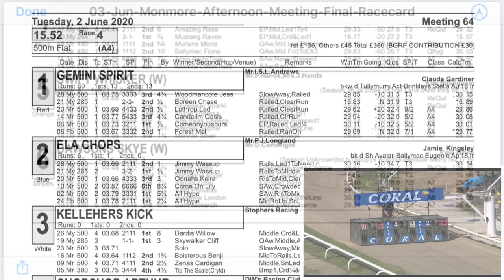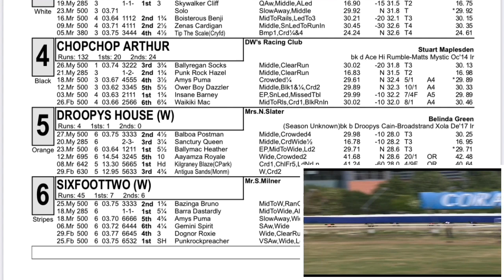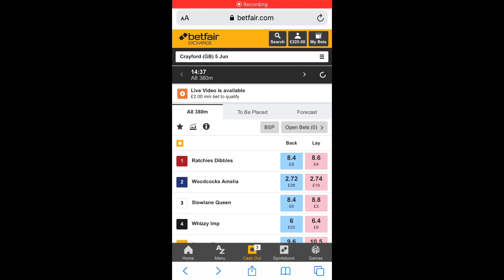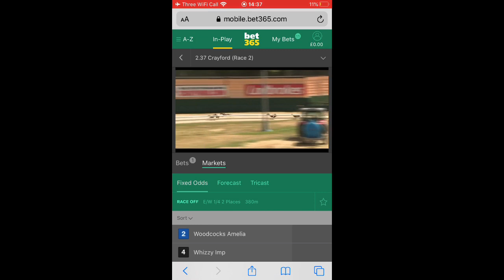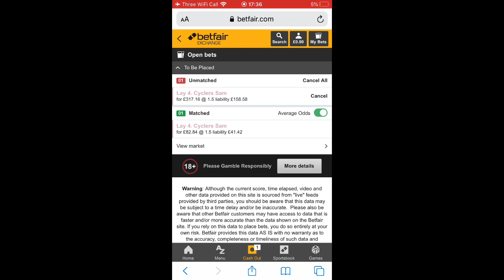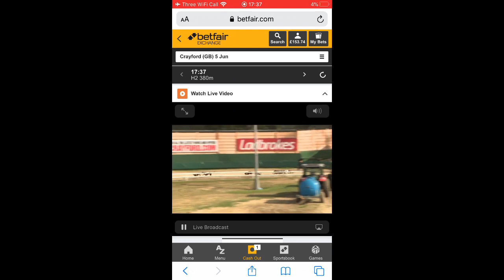How to make money gambling | Greyhound Racing Tips | Episode 1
I’ve have a long relationship with greyhound racing and off and on I’ve made a few quid from it. National Hunt horse racing is my passion these days but I relish the opportunity each season during the summer break to turn my focus back to the dogs. Through this series I will share my tips on how to read races, find value and exploit opportunities to make a few quid on the side.

Head over to Facebook to find the group free to join